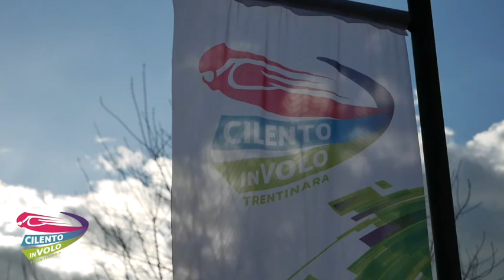3 valentina e roberta 10 08 22